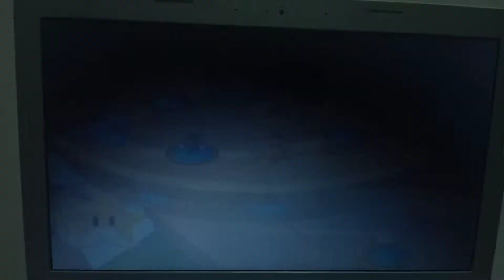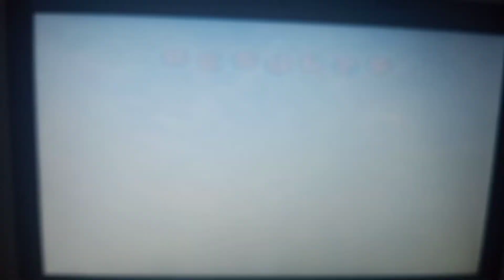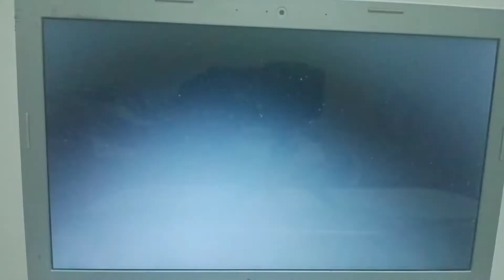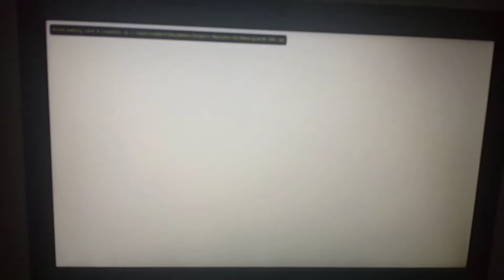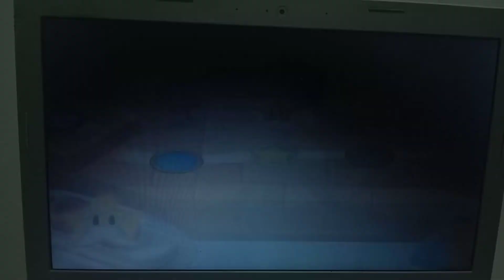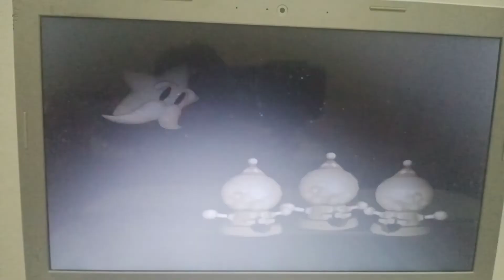Mario Party 5 - Toy Dream (Daisy vs. Peach vs. Luigi vs. Mario) (35 Turns) (Part 2)